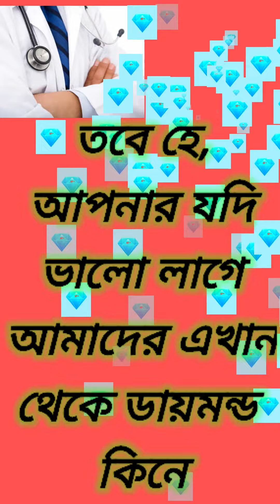imo Official Diamond sell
ইমু ডায়মন্ড বিক্রয় কেন্দ্র।
অফিসিয়াল ডায়মন্ড লাগলে কল করুন 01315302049 অথবা আমাদের গ্রুপে জয়েন করেন,